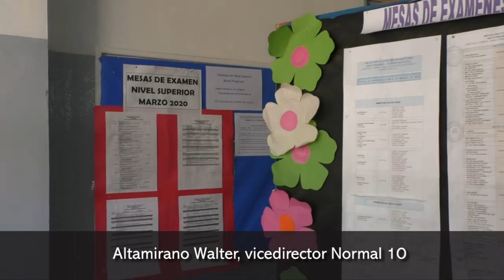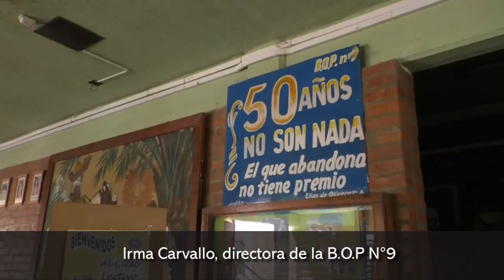Más de 400 mil estudiantes de toda la provincia inician las clases este lunes 9 de marzo en Misiones